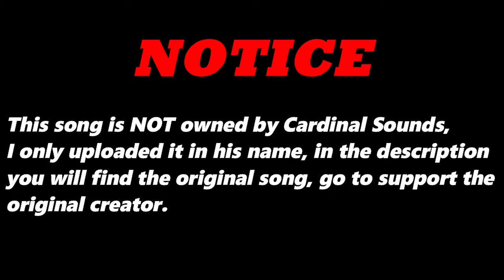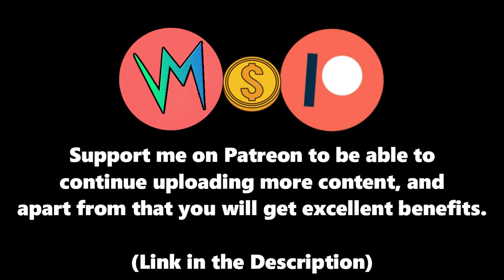Mutilate (Original Version) By Yesterday's Hardware | Re-Uploaded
⬛ | Information about Cardinal Sounds:
👤 | Find the Original Song Here: ⬎
🎵 Name: The Deed
✔️ Creator: Jingle Punks
💽 Album: The Deed
Mutilate (Original Version) - Yesterday's Hardware